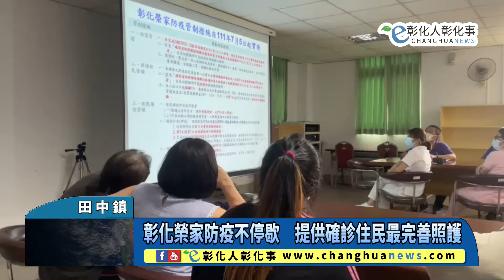彰化榮家防疫不停歇 提供確診住民最完善照護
彰化榮家防疫不停歇　提供確診住民最完善照護 【記者林明佑／田中鎮報導】國內新冠疫情於四月加溫，五月北部大爆發，六月中南部進入高峰，彰化榮家隨即啟動一周兩次的防疫會議，每次會議召集各組室及委外照服員公司督導參加，深入探討家區內住民及照服員染疫情況、住民確診分區照護. 等機制，以利及時配合指揮中心滾動式調整防疫方針與相關規範。@changhuanews